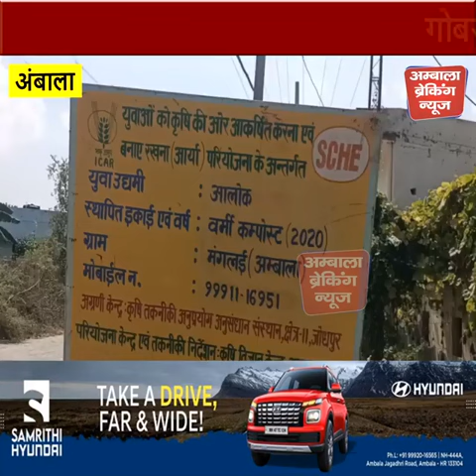गोबर व केंचुओ से तैयार की जा रही खाद हो रहे दूर दूर चर्चे..खूब डिमांड भी